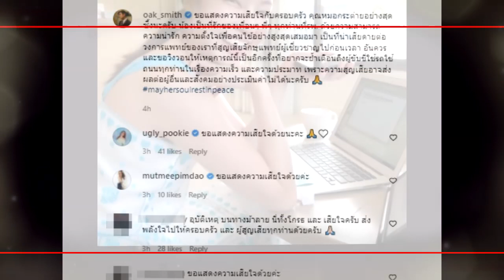"หมอโอ๊ค" โพสต์ถึง "หมอกระต่าย" จากใจคนรู้จัก พร้อมเตือนสติ !!!